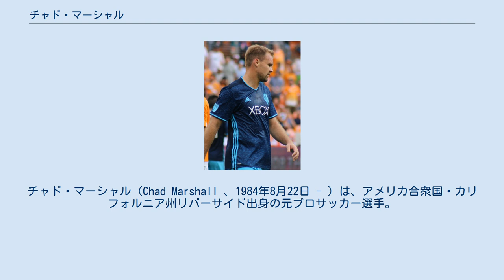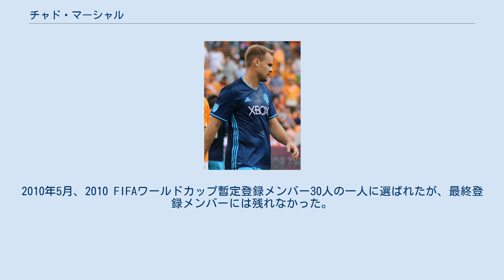チャド・マーシャル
チャド・マーシャル（Chad Marshall 、1984年8月22日 - ）は、アメリカ合衆国・カリフォルニア州リバーサイド出身の元プロサッカー選手。
現役時代のポジションはDF(CB)。
 2000年秋から2001年春までIMGアカデミーに在籍。
その後、スタンフォード大学に進学し大学サッカー部でプレー。
 2004年のMLSスーパードラフトで、コロンバス・クルーの一位指名を受け入団。
2008年シーズン終了後、コロンバス・クルーとの契約をいったん満了し退団。
ドイツに渡り1.FSVマインツ05のトライアルに参加したが、契約には至らなかった。
その後、コロンバス・クルーと再契約を交わした。
 2013年12月、金銭トレードでシアトル・サウンダーズFCに移籍。
 2019年5月、現役引退を宣言した。
 2003年冬、U-20代表の一員としてUAEで開催された2003 FIFAワールドユース選手権に参加した。
 2005年3月のコロンビア戦でフル代表デビュー。
2010年5月、2010 FIFAワールドカップ暫定登録メンバー30人の一人に選ばれたが、最終登録メンバーには残れなかった。